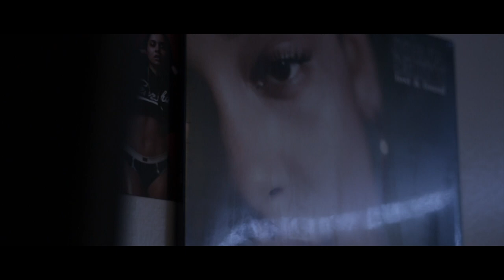8979Tae - Trust (Music Video)